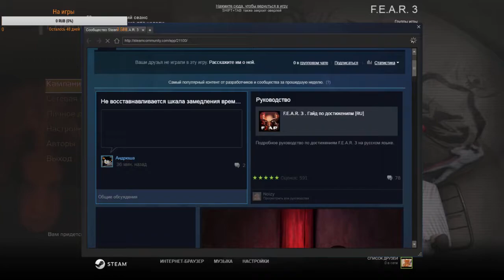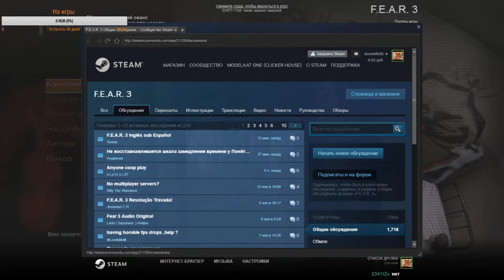F.E.A.R. 3 (Часть 2)(Point Man) [Пройдено] [Achievement / Trophy hunting]